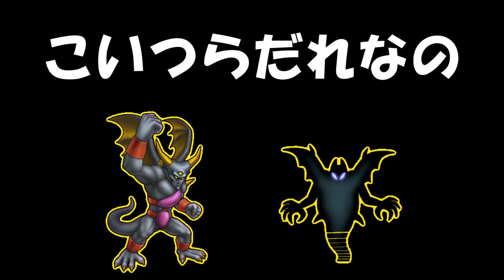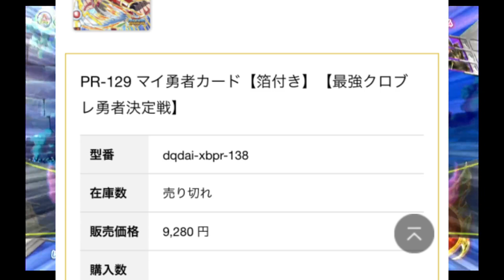【DQMBV】私は自由。私は混沌。私は変化。私は闇。私は影。私はティラ #317【実況】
趣向が変わって闇の合体技。
極大暗黒呪文ドルマドン。
全てを飲み込む闇の力。

まさか、こんなに弱いだなんて！
それとも、夢でも見ているのかしら？　相手が悪いだけで……

（CV.アンラ）